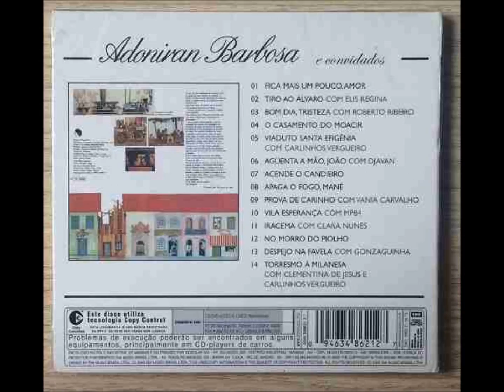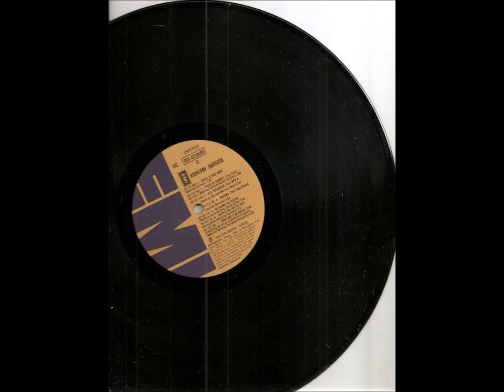IRACEMA - ADONIRAN BARBOSA E CLARA NUNES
ADONIRAN BARBOSA
ADONIRAN E CONVIDADOS
LP EMI ODEON 1980
CD 2 - Adoniran Barbosa e Convidados
Músicos que tocaram nesta faixa:
Cavaquinho, Carlinhos Antunes
Violão Sete Cordas: Dino 7 Cordas ( Herondino José da Silva)
Arranjose piano: José Briamonte
Voz: Adoniran Barbosa e Clara Nunes

IRACEMA
(Adoniran Barbosa)

Iracema, eu nunca mais que te vi
Iracema meu grande amor foi embora
Chorei, eu chorei de dor porque
Iracema, meu grande amor foi você

Iracema, eu sempre dizia
Cuidado ao travessar essas ruas
Eu falava, mas você não me escutava não
Iracema você travessou contra mão

E hoje ela vive lá no céu
E ela vive bem juntinho de nosso Senhor
De lembranças guardo somente suas meias e seus sapatos
Iracema, eu perdi o seu retrato.

 Iracema, fartavam vinte dias pra o nosso casamento
Que nóis ia se casar
Você atravessou a São João
Veio um carro, te pega e te pincha no chão
Você foi para Assistência, Iracema
O chofer não teve curpa, Iracema
Paciência, Iracema, paciência